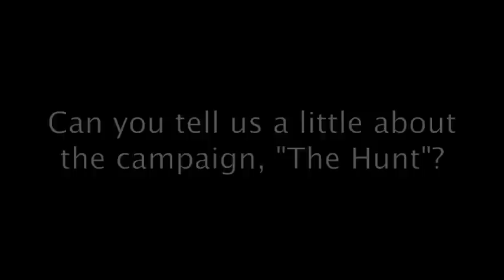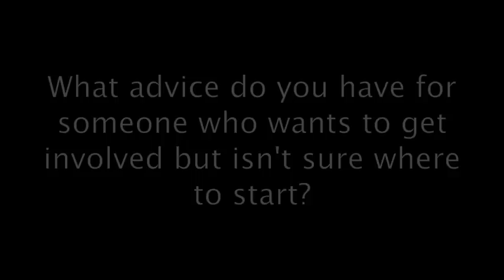Nathan Kress Dishes All About His 'Do Something' Campaign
What's Nathan Kress been up to since his Nickelodeon show 'iCarly' ended? He's the face of DoSomething's new campaign, 'The Hunt, which asks young people to take action on a different cause each day for 7 days.

And his new movie 'Into the Storm' hits theaters on August 8. You won't want to miss it!